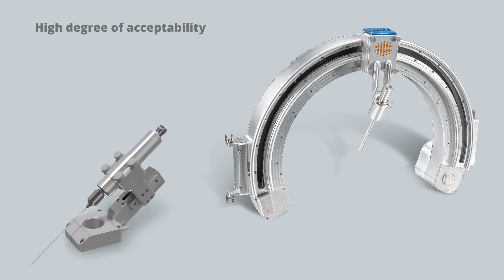NERO- Neurosurgical Robot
On October 1, 2017, INETEC started implementing the project "NERO - Neurosurgical Robot". The project is co-financed by the European Regional Development Fund under the Operational Program Competitiveness and Cohesion 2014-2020. Developed by INETEC, Faculty of Mechanical Engineering and Naval Architecture and Clinical hospital Dubrava, NERO is one of a kind. A 5 DOFs manipulator specialized in precise positioning in neurosurgical applications. It is developed as a robot assistant
for positioning surgical tools in biopsy, ventricular
drainage, stereo-electroencephalography (SEEG) and deep

brain stimulation (DBS) procedures.
The project was co-financed by the European Union from the European Regional Development Fund.